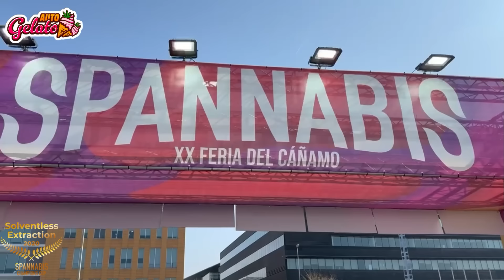Top 10 Cup Winners | Check Out Fast Buds award-winning Strains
Intended for the 18 & over

There are many amazing Autos in the world. But these ten varieties actually convinced the Jury of countless cups.
Here are our Top 10 Cup Winning Strains:
00:38 10th place Gelato Auto Fast Buds
01:09 9th place Ztrawberriez Auto
01:35 8th place Papaya Cookies Auto
02:09 7th place Apricot Auto
02:33 6th place Tropicana Cookies Auto
03:09 5th place Gorilla Zkittlez Auto
03:46 4th place Gorilla Punch Auto
04:18 3th place Gorilla Cookies Auto
04:53 2d place Banana Purple Punch Auto
05:25 1st place Strawberry Gorilla Auto